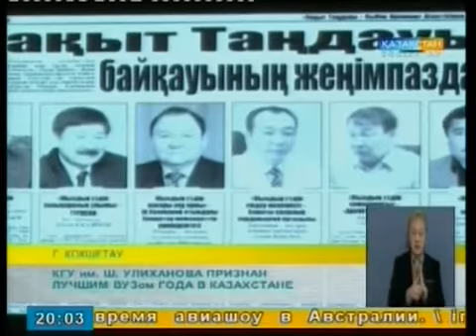КГУ им. Ш. Уалиханова признан лучшим вузом года в Казахстане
По итогам конкурса, проводимого республиканской общественно-политической газетой «Президент и народ», а также агентством «Выбор времени», Кокшетауский государственный университет имени Шокана Уалиханова признан самым образцовым ВУЗом страны.